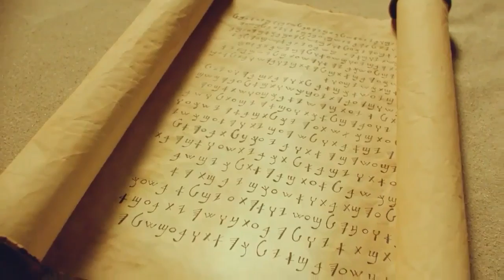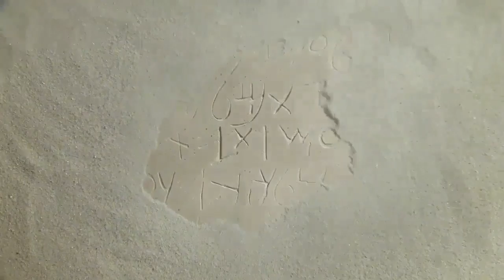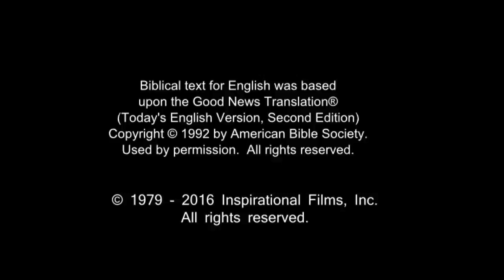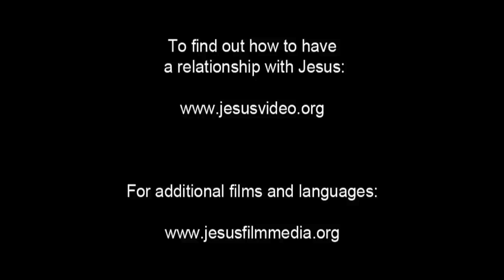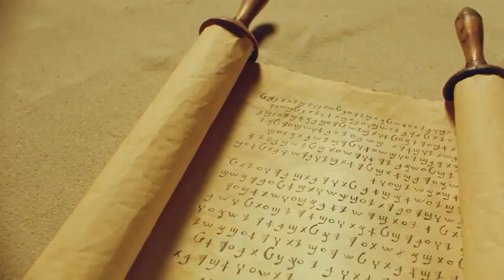Spanish, Latin American Life Saving Message! Jesus! Jesus! Jesus Save me! Risen Jesus Saves!(49)